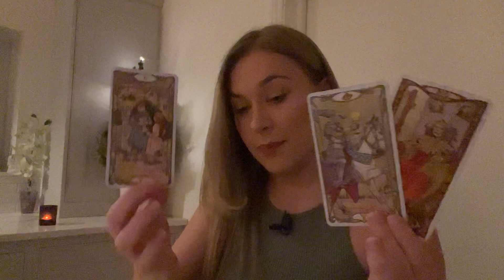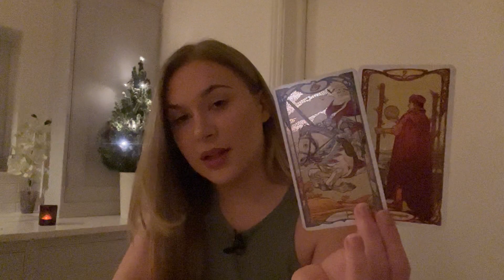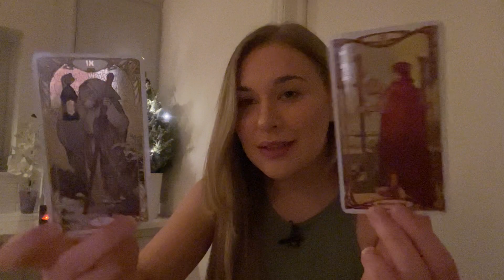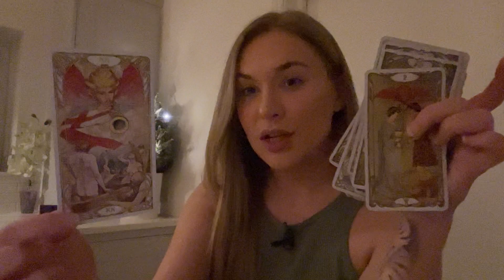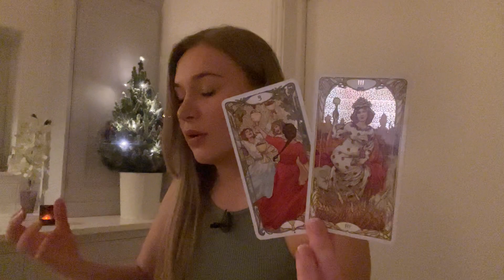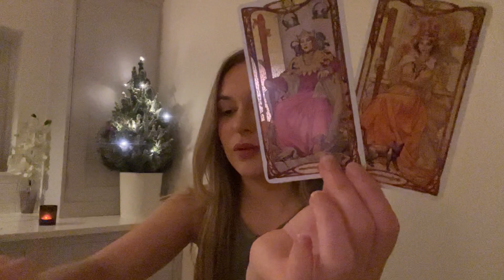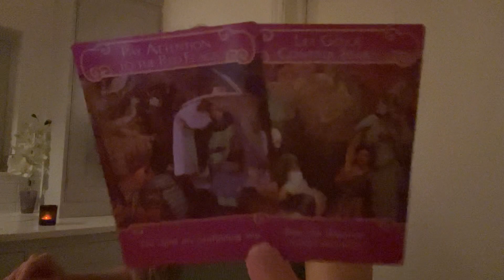♏️ SCORPIO "Returning To Show You They Have LEARNT Their Lesson" 😱(20-26) DECEMBER 2021 Tarot